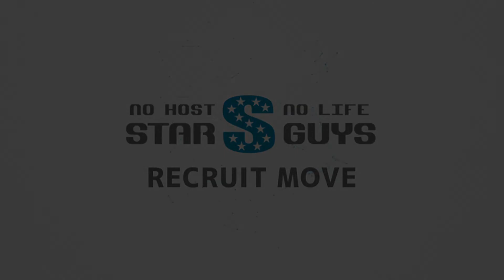AICONIQ アイコニック 大阪ミナミ ホストクラブ 求人動画